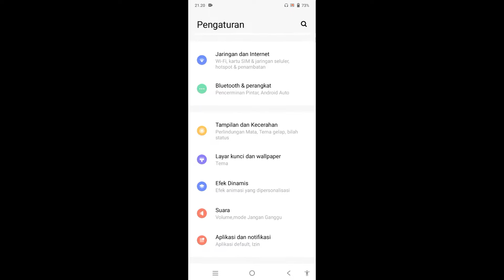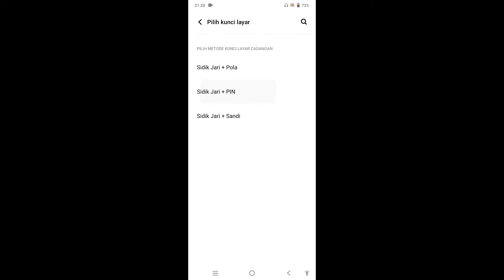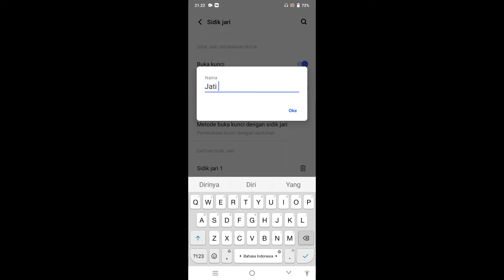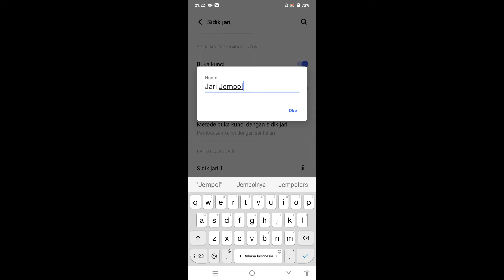Cara Mengaktifkan sidik jari Di Hp Vivo y21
Tips and trik Hp Vivo By : Dunia Tutors